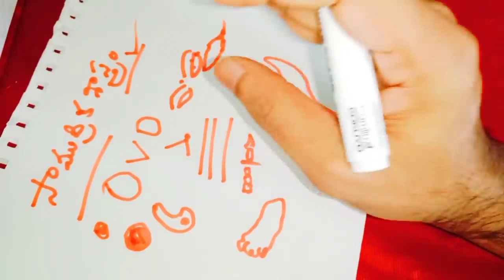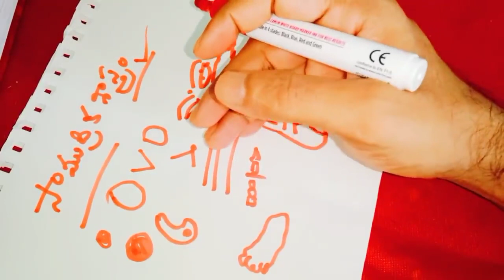మీలో ఈ లక్షణాలు ఉంటే అదృష్టవంతులు అవుతారుYou will be lucky if you have these qualities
మీలో ఈ లక్షణాలు ఉంటే అదృష్టవంతులు అవుతారు
Time:10.00 AM TO 1.00 PM And 3.00 PM TO 6.00 PM
fees: 500 rupees
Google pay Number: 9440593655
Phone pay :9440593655